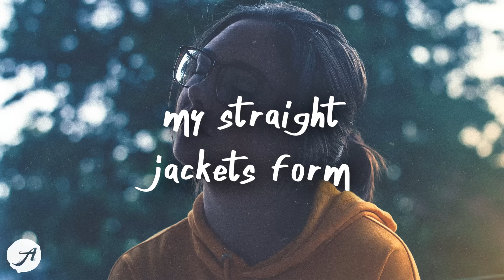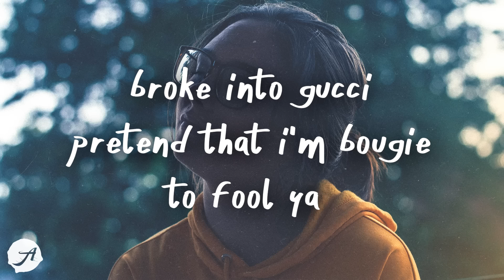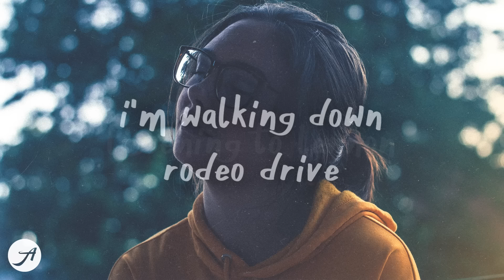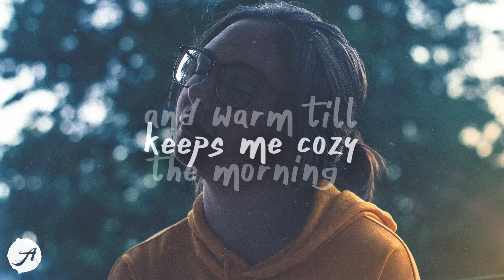Raffaella - Bruce Willis (Lyric Video)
holding back screams
still i am floating
so still while i'm floating

i'm high and i'm free
but they're all looking at me
they're gonna kill us
like fucking bruce willis

broke into gucci pretend that i'm bougie to fool ya
all that ac feeds american dreams to the cool kids
my straight jacket's form keeps me cozy and warm till the morning

cool kids, cool kids mmm

black velveteen
god's nice when i dream
so i'll stay sleeping
where it's easy believing

the price is so right
for feeling so nice
just call me crazy
keep on pushing up daisies

listening to lennon
i'm walking down rodeo drive

trees and designer tees
i'm so alone and alive